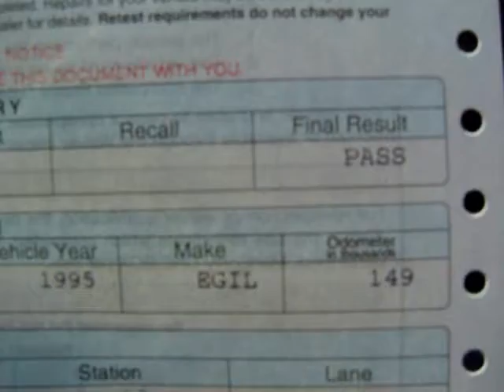Sean got a car! Yay!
Sean and I on an adventure to get his car titled.